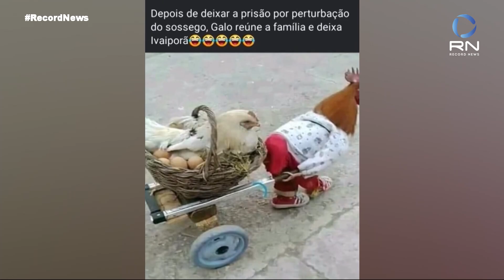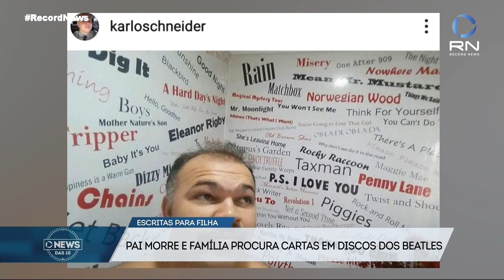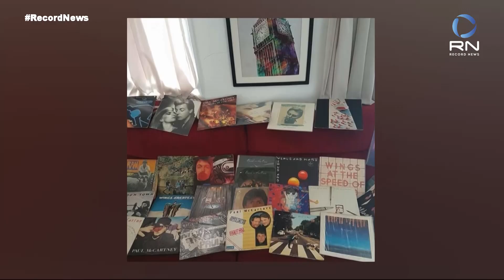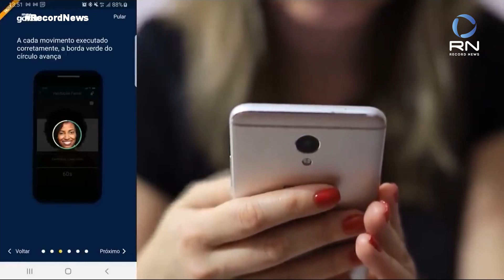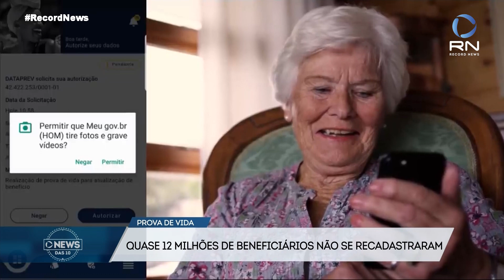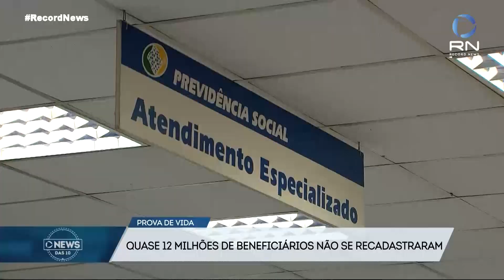News das 10 - 11/06/2021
Um jornal ágil e dinâmico com a informação essencial do dia no Brasil e mundo

Na edição de hoje você confere:
Galo é preso por perturbação do sossego. ele fez o maior sucesso na internet, mas agora pode ser leiloado;
Nas chamadas "barbearias artísticas", profissionais se desdobram para oferecer o melhor serviço e enfrentar a crise com inovação;
Mulher bate o próprio recorde com os cílios mais longos do mundo.